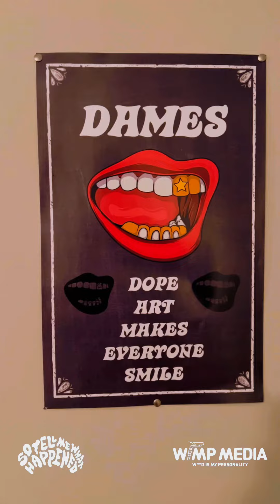So Tell Me What Me What Happened: Season 2 Episode 8 - Kamus Leonardo